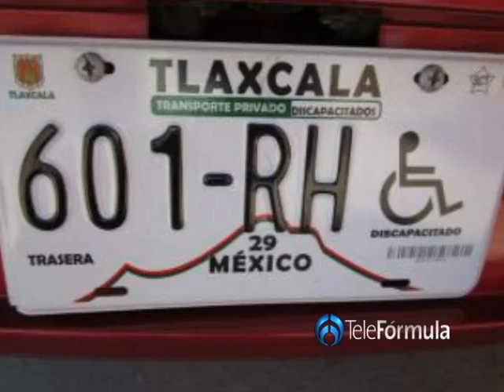LA LEYENDA DISCAPACITADOS EN LAS PLACAS, DENTRO DE LA NORMA.mov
ASEGURA LA TITULAR DE LA SECRETARÍA DE COMUNICACIONES Y TRANSPORTES DEL ESTADO QUE LA LEYENDA "DISCAPACITADOS" DENTRO DE LAS PLACAS ESTÁ MARCADO EN LA NORMA OFICIAL MEXICANA.